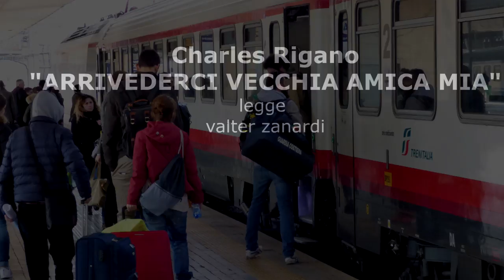ARRIVEDERCI di Charles Rigano - poesia